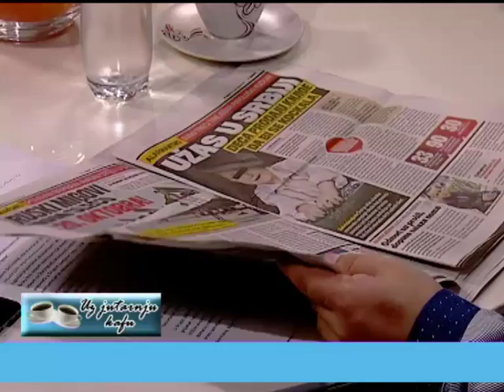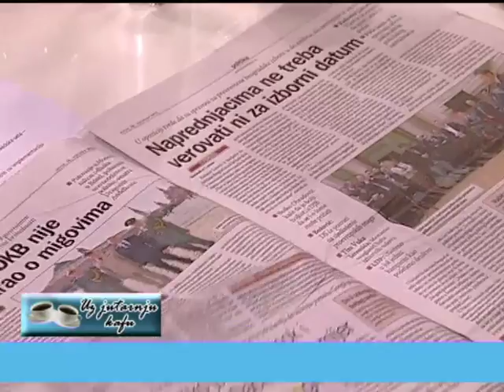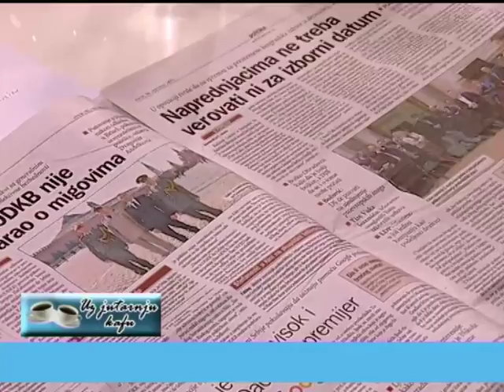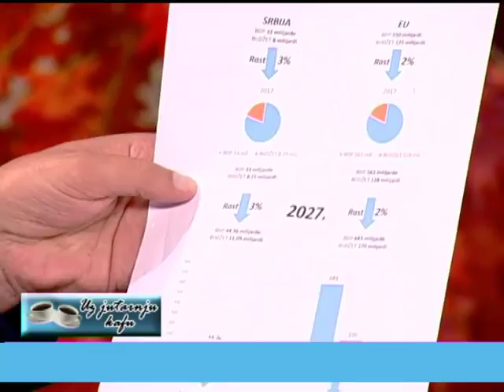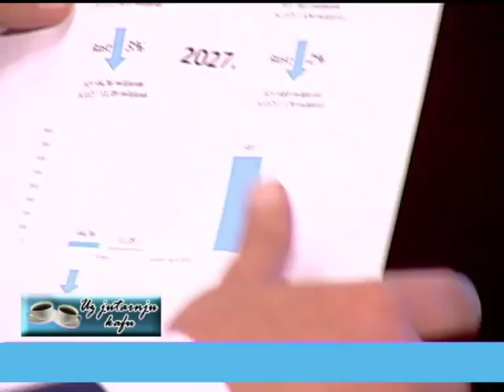EMISIJA UZ JUTARNJU KAFU SA KURIROM 26.09.2017. SLOBODAN PETKOVIĆ